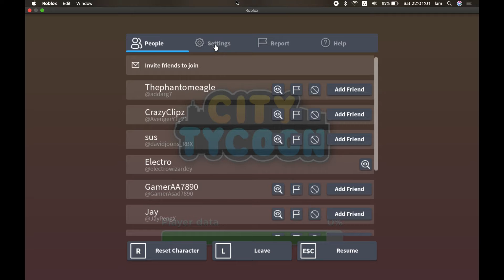The Roblox City Experience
but done poorly
what is this vid even

no comment about this video. It wasn't made to be crappy, but it turned out to be one. Might tryna include more elements unless I wanna see sth like The Roblox City Experience 69420